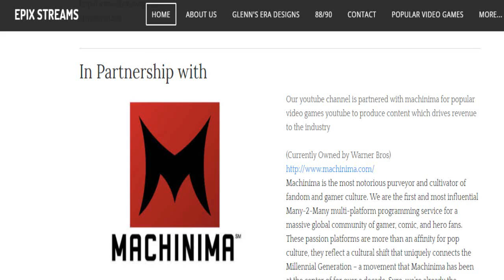NEW Attack on Titan Manga Chapter 96 War Hammer Titan vs Eren